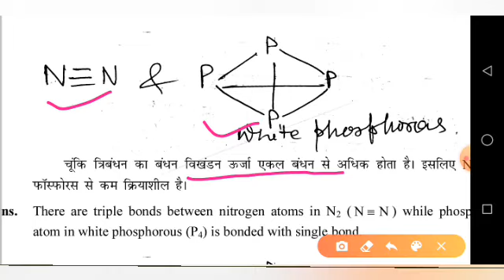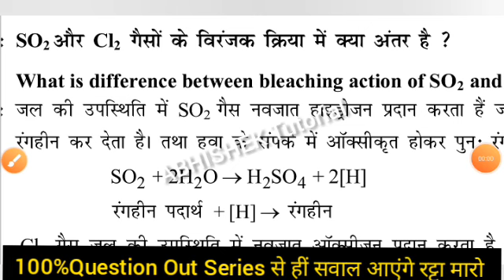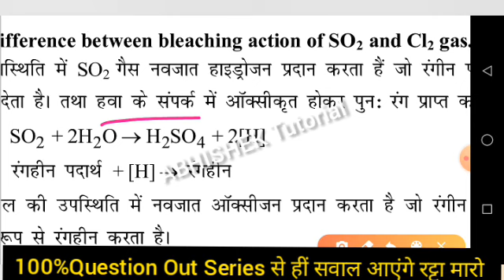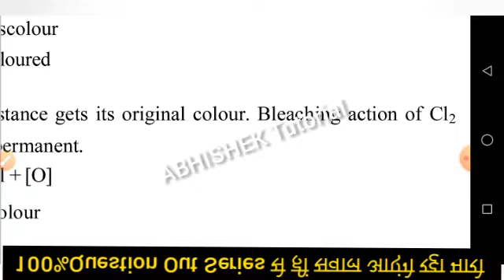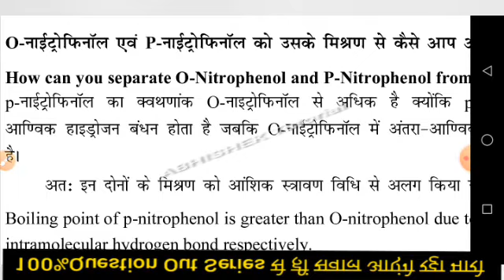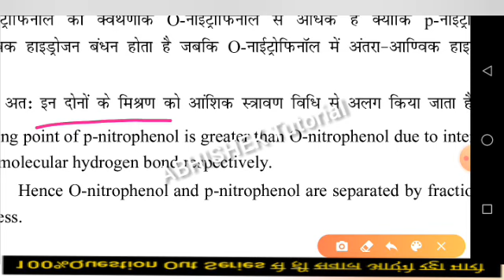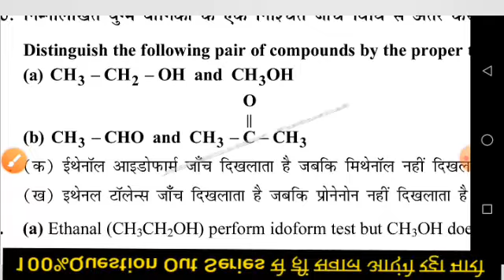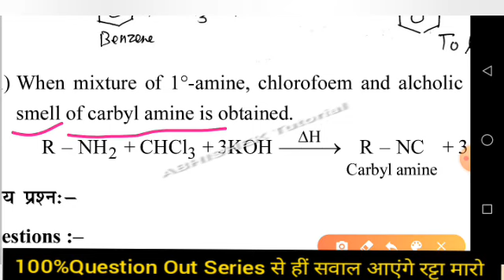12th Chemistry Question OUT Series Part 8 | Bihar Board 12th Chemistry Subjective NCERT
12th Chemistry (Question Out Series)

More Features :

1) Saari important books milengi solved video solutions ke saath

2) Previous year papers, Important PDFs, Question Bank

3) Crash Course, Mock Tests, Quiz

4) India's biggest student's community

& much more

3 Crore se zyada bachho ka bharosa!!